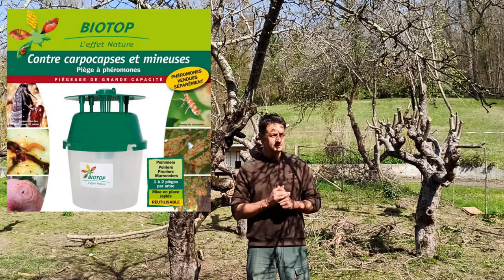Lutter contre le Carpocapse, les Solutions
Dans cette vidéo, je partage avec vous les solutions qui permettent de réduire la population de carpocapses sur les pommiers et poiriers.

Piège à phéromones
Piège autocollant
Bande collante
Blanc Arboricole